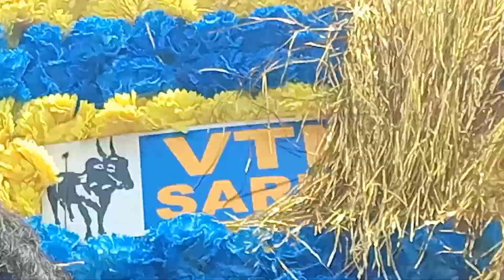VTN bulls in dasanapuram jallikattu bull festival hori habba part 4